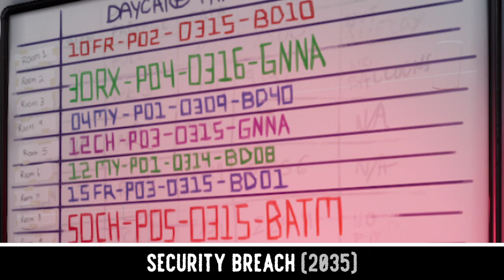The FNAF Pizzaplex TIMELINE so far... (updated with Somniphobia!)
Somniphobia has been leaked, so let's take a look at the order of events of the timeline for the Pizzaplexes!

(っ◔◡◔)っ ♥ have a great day ♥